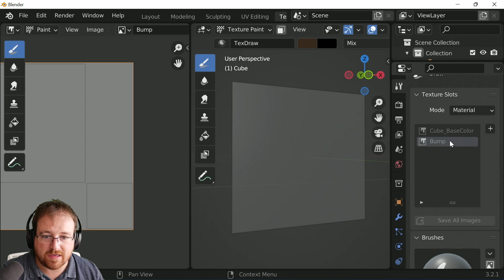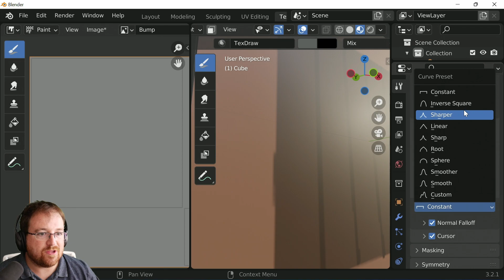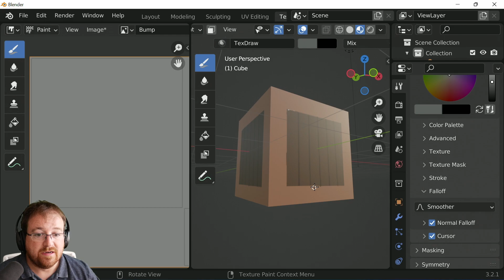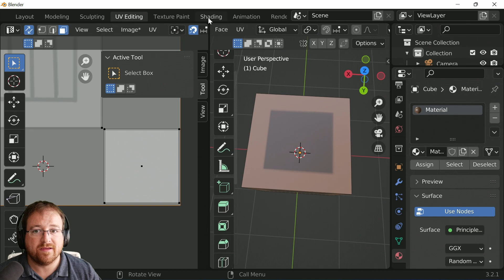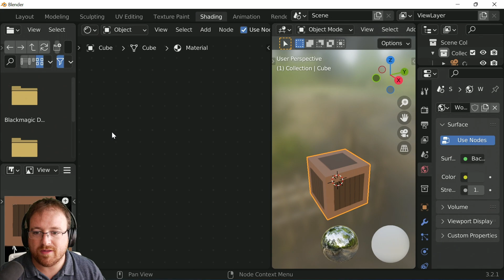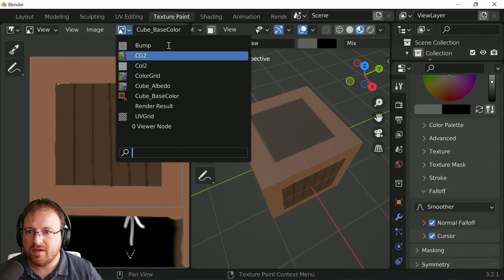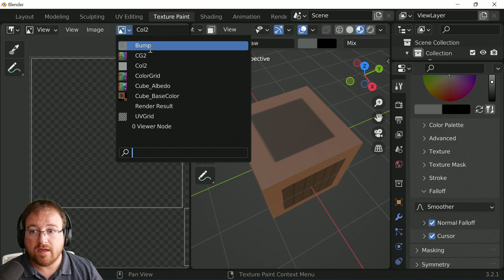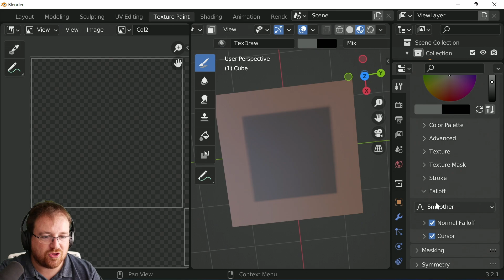Layers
Want to learn more?

We have a facebook group join us there and say hello!